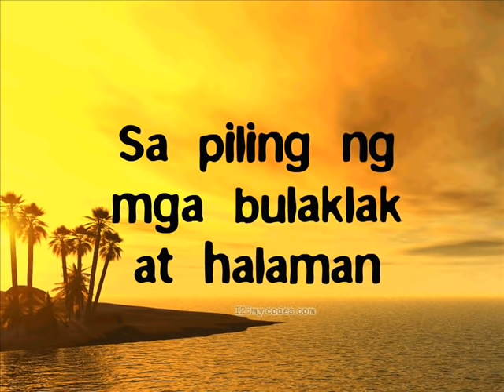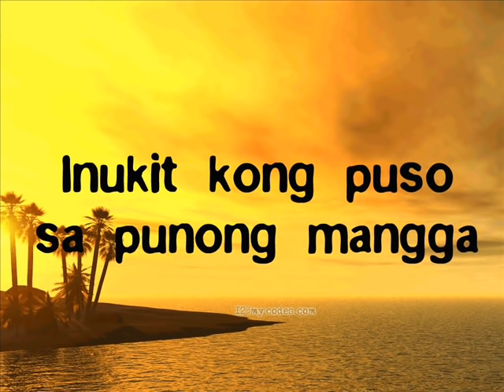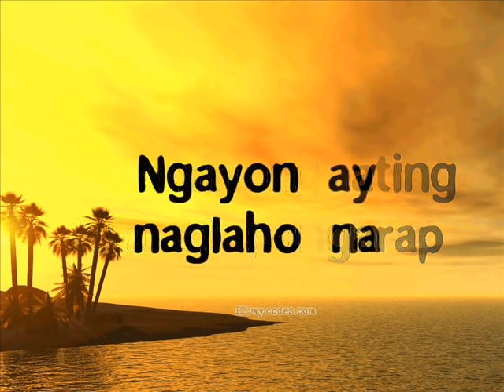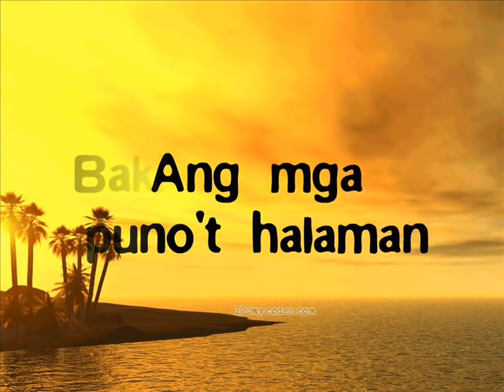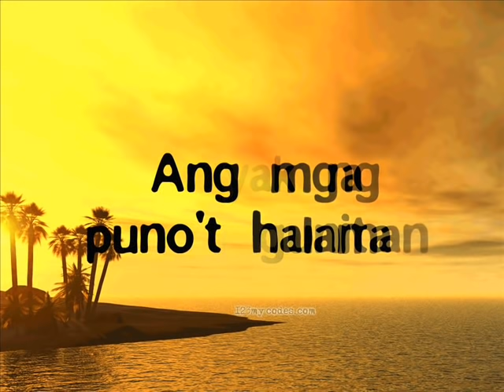Noel Cabangon - Kanlungan [Lyrics]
THIS IS A FAN MADE AND FOR ENTERTAINMENT ONLY.